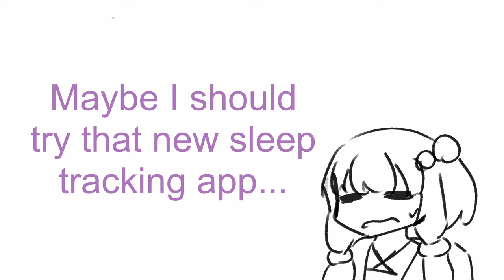Night Terrors (Yukari ft. Various)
OH BOY DID THIS TAKE A LOT MORE EFFORT THAN INITIALLY PLANNED
All of the cats and buns with the bubble sound effect are various releases of Yukari and Akari! see if you can name them all.
The exact synths used in the video are Yukari Jun (V4), Nekomura Iroha Natural (V4), Haruno Sora (VOICEPEAK), myself desperately trying to imitate Tsurumaki Maki, and Poron (VOICEPEAK)

Nemurest (Fairy/normal): A Shikumon known for imitating others while sleepwalking.
Ironyan (Fairy/Metal): A Shikumon with a surprisingly deep voice. It is yet unknown whether it evolves further.
Sorapier (Basic/Metal): This Shikumon seems to be obsessed with the number seventeen.
Tsurumotter (Fire/Electric): An extremely energetic Shikumon with a fondness for guitars.

Two of the sound effects used were taken from Zapsplat.com